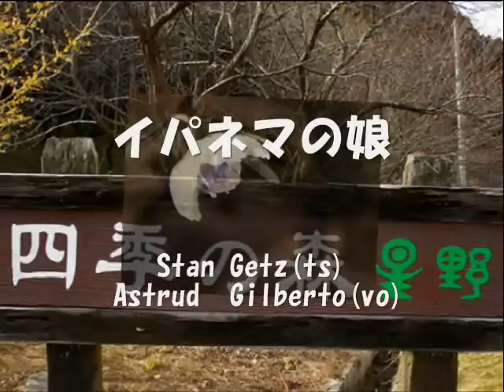星野の里（福寿草・節分草）.wmv